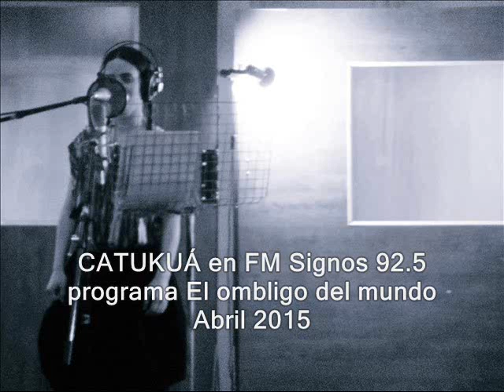CarO RestU FM signos 2015